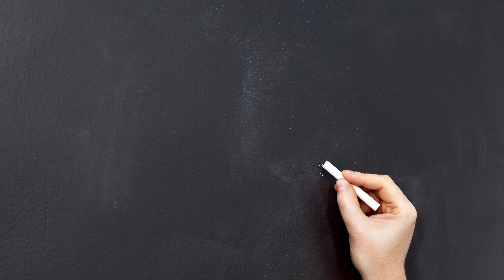Every Cat Wants Catfood!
Cats Everyday Channel